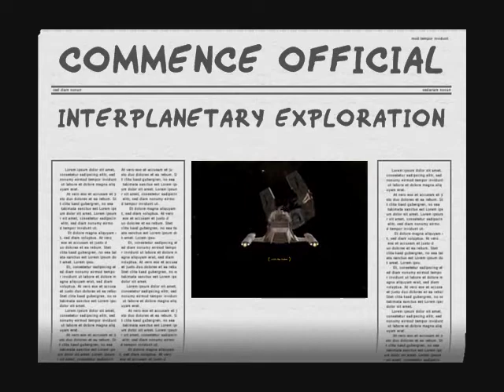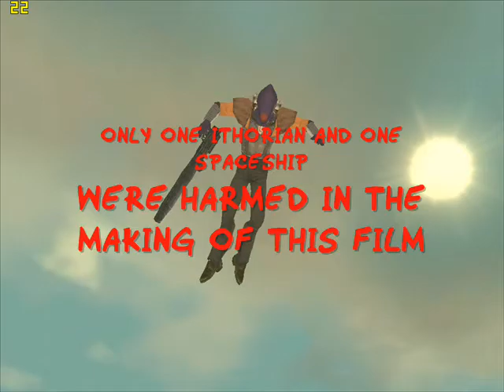Destination Moon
Another long, lost Star Wars Galaxies fan video, again not by me